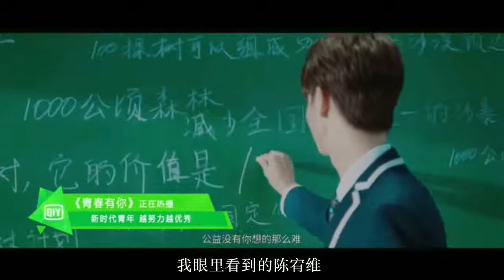【UNINE】陳宥維 Chen Youwei - 出道半年快樂 🐷 Happy half a year︱0406→1006 ❤ 感人特別版 HD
UVTube_陈宥维